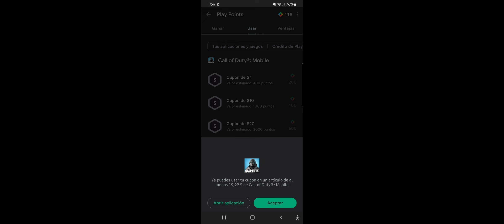Mejorando a full NIVEL Máximo del Personaje Mítico!! Con 12825cp. Cuenta India. 👇👇😁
APLICANDO DECUENTO DE GOOGLEPLAY POINTS!. Comprando la oferta de x2. en esta compré una de 50us. me regalaron el doble de cp.  [+4 mil cp free] de los 17691. (recargado 2 veces una de 100 + otra de 50us.)  Me costó  12825 cp. Y me sobro ahora 4866. en la primera recarga de la primera ruleta fue 100us. y me regalaron el doble x2 de cp. [+8000cp free]  (Hasta el 09 de  enero está, esta oferta.

En un total de 150 cajas de tiradas fueron.  (12825cp)

Mis Twitch.tv 👇 [Siempre hay directos diarios]